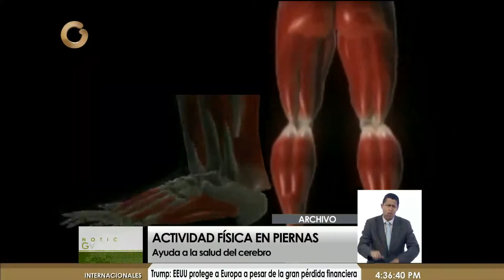Beneficios de los implantes cocleares (1/3)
Este lunes, el programa televisivo Noticias Globovisión Salud tuvo al doctor Juan Armando Chiossone, otólogo y otorrinolaringólogo, para conversar sobre los implantes cocleares y sus beneficios en el organismo.